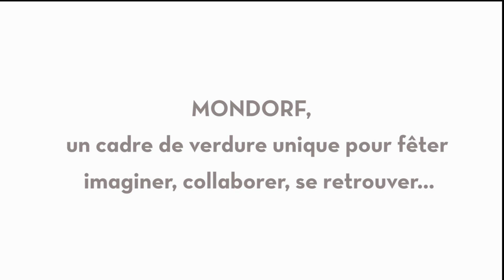Fabrication de Flower Balls par nos jardiniers passionnés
Vous souhaitez organiser un événement au cœur de la nature ? Choisissez MONDORF et son parc de 45 hectares, cadre unique pour fêter, imaginer, collaborer, se retrouver...